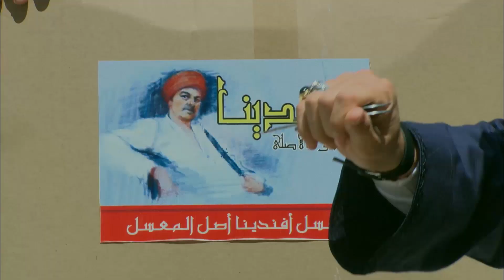"افندينا واحد بس... 😂😂 شوف عمل ايه ادالوا ضربة طلعت من نفوخة هتموت من الضحك"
-حصريا ولاول مرة مسلسل مزاج الخير بطولة "مصطفي شعبان"

تدور أحداث المسلسل في إطار الإثارة والتشويق، حول تاجر المخدرات أفندينا (مصطفى شعبان) الذي يحاول احتكار تجارة المخدرات، هذا مع وجود منافس قوي مثل المعلم (النوح) وابنه (براءة) اللذين يسعيان إلى الثأر...

ﺧﺮاﺝ: مجدي الهواري (مخرج)
ﺗﺄﻟﻴﻒ: أحمد عبدالفتاح (مؤلف)  نادر عبدالله (كلمات التتر)
طاقم العمل: مصطفى شعبان  درة  علا غانم  عبير صبري  سميحة أيوب  حسن حسني